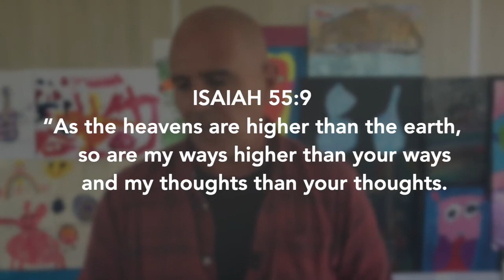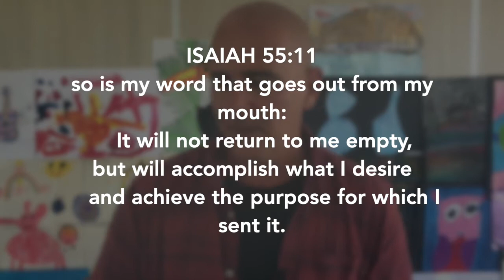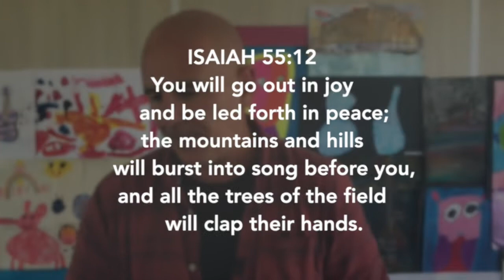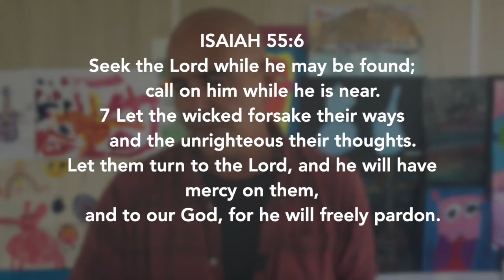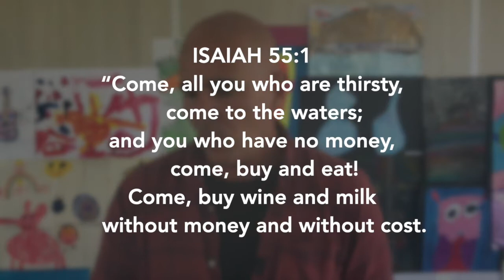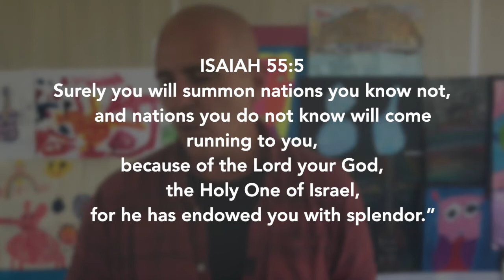Devotion: Isaiah 55 - LEON STEAD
Invitation to the Thirsty
55 “Come, all you who are thirsty,
    come to the waters;
and you who have no money,
    come, buy and eat!
Come, buy wine and milk
    without money and without cost.
2 Why spend money on what is not bread,
    and your labour on what does not satisfy?
Listen, listen to me, and eat what is good,
    and you will delight in the richest of fare.
3 Give ear and come to me;
    listen, that you may live.
I will make an everlasting covenant with you,
    my faithful love promised to David.
4 See, I have made him a witness to the peoples,
    a ruler and commander of the peoples.
5 Surely you will summon nations you know not,
    and nations you do not know will come running to you,
because of the Lord your God,
    the Holy One of Israel,
    for he has endowed you with splendour.”

6 Seek the Lord while he may be found;
    call on him while he is near.
7 Let the wicked forsake their ways
    and the unrighteous their thoughts.
Let them turn to the Lord, and he will have mercy on them,
    and to our God, for he will freely pardon.

8 “For my thoughts are not your thoughts,
    neither are your ways my ways,”
9 “As the heavens are higher than the earth,
10 As the rain and the snow
    come down from heaven,
and do not return to it
    without watering the earth
and making it bud and flourish,
    so that it yields seed for the sower and bread for the eater,
11 so is my word that goes out from my mouth:
    It will not return to me empty,
but will accomplish what I desire
    and achieve the purpose for which I sent it.
12 You will go out in joy
    and be led forth in peace;
the mountains and hills
    will burst into song before you,
and all the trees of the field
    will clap their hands.
13 Instead of the thornbush will grow the juniper,
    and instead of briers the myrtle will grow.
This will be for the Lord’s renown,
    for an everlasting sign,
    that will endure forever.”